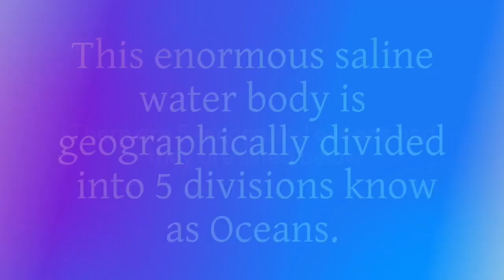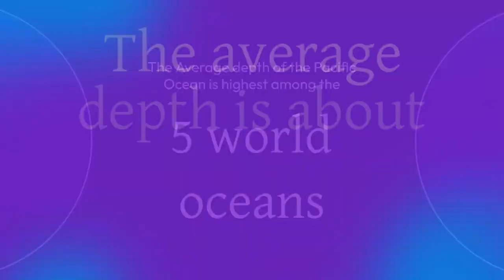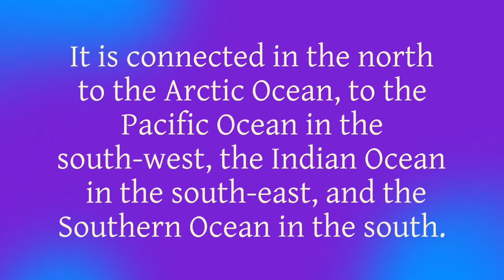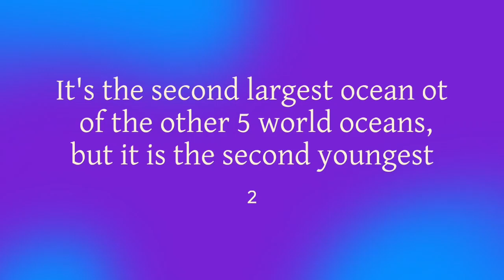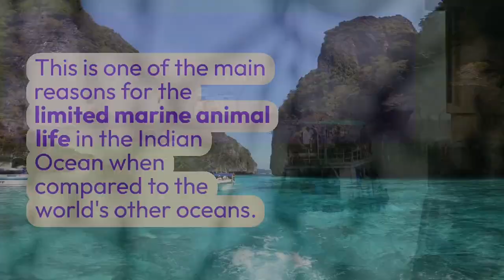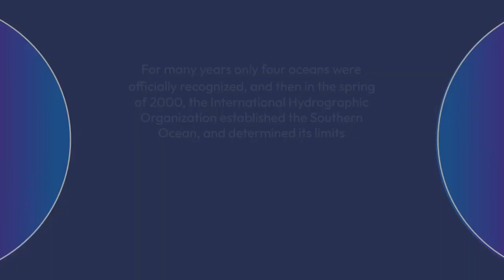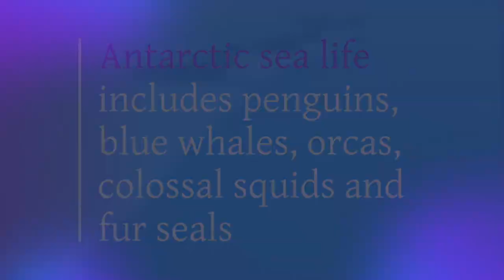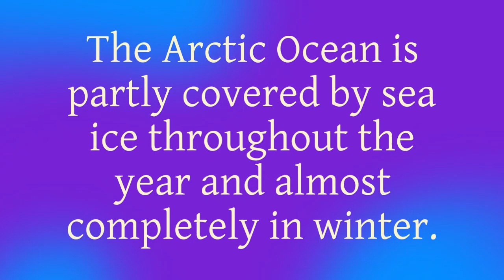World Ocean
The ocean is a vast body of saltwater that covers approximately 71% of Earth’s surface. It is divided into five main areas: the Pacific, Atlantic, Indian, Arctic, and the Southern Ocean. The Southern Ocean was officially recognized as the fifth ocean by National Geographic in 2021. The ocean is home to an estimated 97% of the world’s water. It plays a significant role in influencing weather patterns, regulating temperature, and supporting life on Earth. Despite its importance, more than 80% of the ocean remains unexplored and un mapped. The average depth of the entire ocean is approximately 3,720 meters (12,200 feet).

The ocean is teeming with diverse marine ecosystems, but the exact number of species residing in it remains unknown. Scientists have discovered around 226,000 ocean species so far, but it is believed that there are many more yet to be discovered. Some estimates suggest that more than 90% of the ocean’s species are still undiscovered.
The ocean floor features towering mountain ranges, deep canyons, and trenches that rival those found on land. For instance, if Mount Everest, the world’s tallest mountain, were placed in the Pacific Ocean’s Mariana Trench or Philippine Trench, it would not even break the surface of the water due to their extreme depths
What is the 7 oceans of the world?
What are the 5 oceans of the world?
Which is the largest ocean in the world?